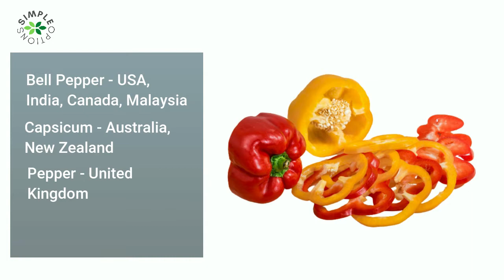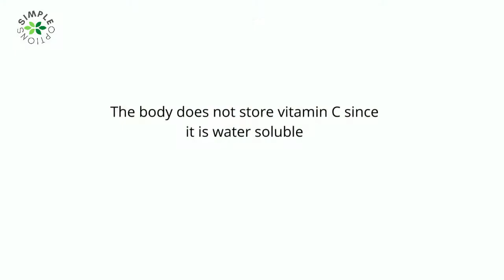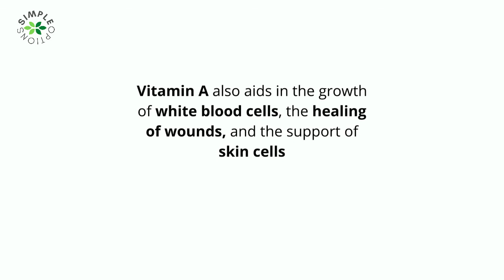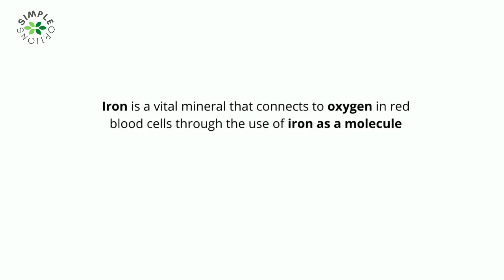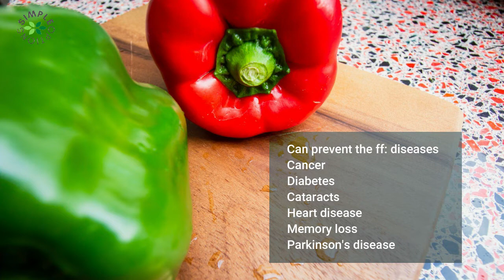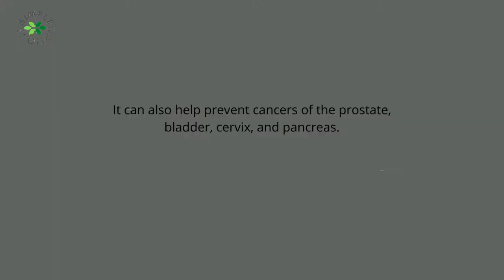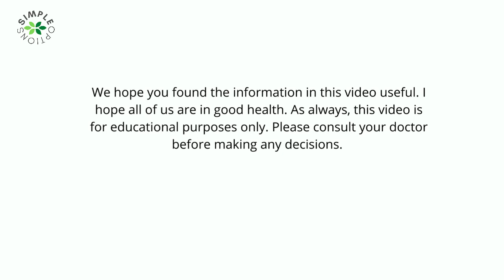The Amazing Health Benefits of Red Bell Peppers: A Nutrient-Rich Superfood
Red bell pepper contains nearly three times more vitamin C than an orange and is loaded with various vitamins and minerals.  Red bell peppers are not spicy hot, but they have a variety of flavors, from bitter and vegetable to sweet and fruity.

Red bell peppers contain more antioxidants and phytonutrients than yellow or green peppers. The majority of people think of red bell peppers as vegetables no they are not bell pepper are fruits because they come from a flowering plant and contain seeds. Yes, scientifically speaking, bell peppers are actually fruits.

This video will tell you everything you need to know about red pepper's amazing health benefits to your body.